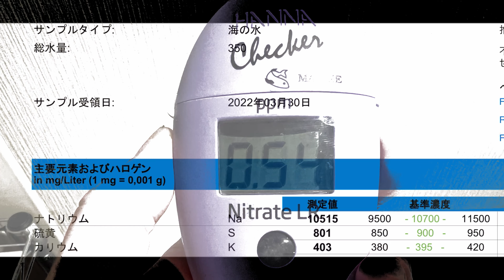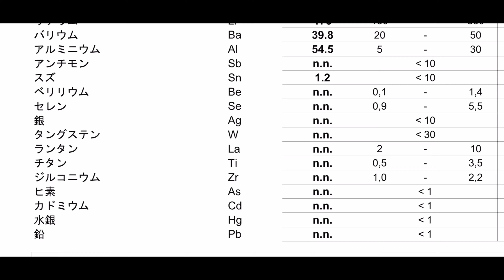ミドリイシ水槽・海水魚紹介とその水質 海水魚過密水槽？！ REEFER350【リーフアクアリウム】【熱帯魚】【海水魚飼育】【ミドリイシ飼育】【水槽水質】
kotakin ch 59

小太郎水槽　REEFER350ミドリイシ水槽

全海水魚紹介とその水質

小太郎水槽

ブログも宜しくお願い致します(^^)

使用照明
①
REEFER350
Reef LED90  ×2
RadionG5  XR30 BLUE

②
REEFER XL300
Reef LED90×2

③
REEFER170
illumagic X4

④
KOTOBUKI LegLass F-600L
Reef LED50

⑤
GEX Glassterior TS 300CUBE
 volxjapan Grassy Wing2 (30)